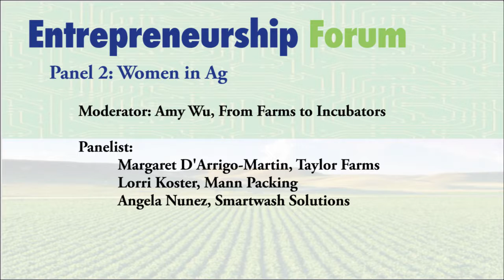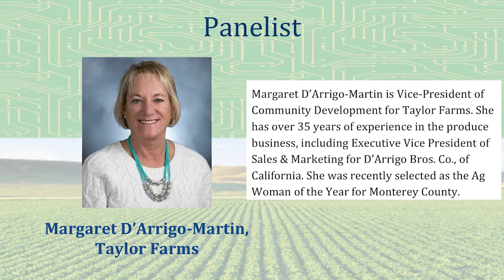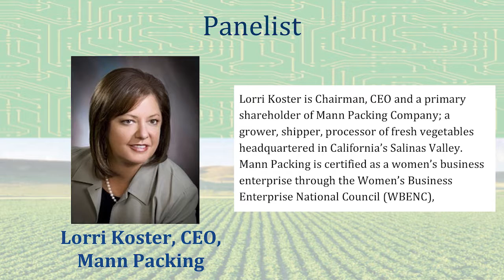Women in Ag Panel #2